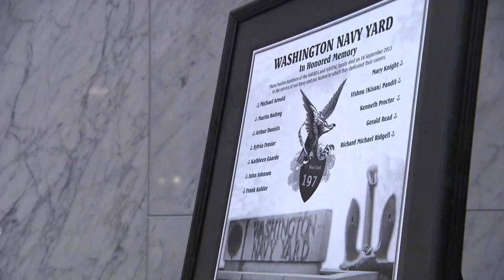ONR Creates Firefighting Robot (HL 04)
Headlines for Wednesday, February 4, 2015: ONR Creates Firefighting Robot and Washington Navy Yard Building 197 Dedication Ceremony